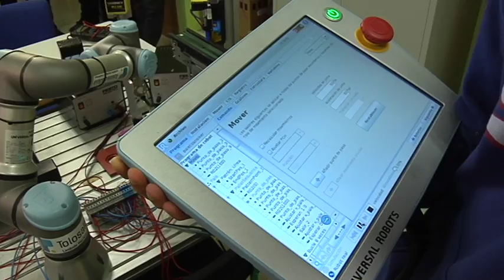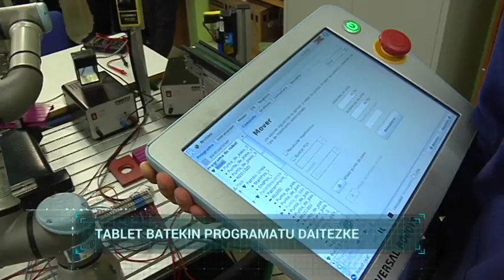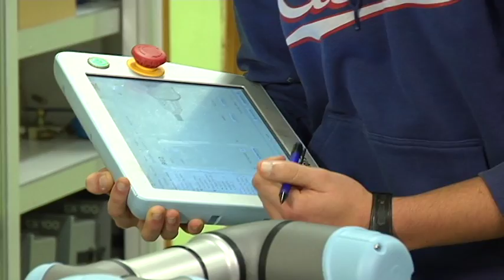COBOT Robot Kolaboratiboa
Lanbide Heziketan industria komunikazioak eta instrukzio garatuak elkarlanerako robotetan nola lantzen direnaren adibide bat.